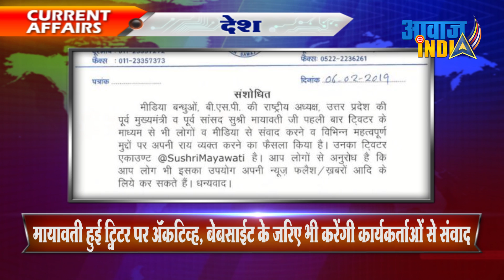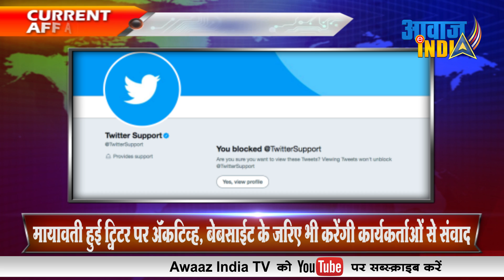मायावती ने जॉइन किया सोशल मीडिया, हुई डिजिटल, ट्विटर तथा वेबसाइट से होंगा संवाद